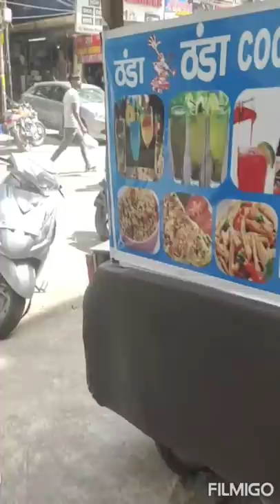Scooters Bazar Karolbagh.